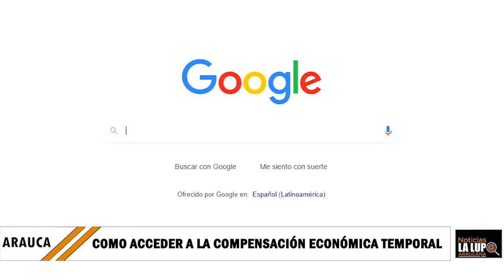COMO ACCEDER A LA COMPESACIÓN ECONOMICA TEMPORAL PARA LAS PERSONAS QUE SE CONTAGIARON DE COVID-19